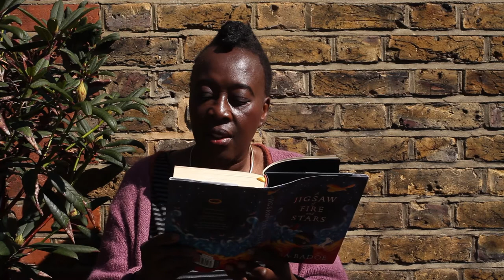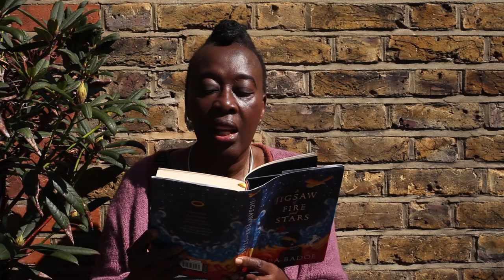A Jigsaw of Fire and Stars read by Yaba Badoe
Author Yaba Badoe reads from A JIGSAW OF FIRE AND STARS, her powerful, haunting debut that steps seamlessly from the horrors of people-trafficking to the magic of African folklore.

Sante was a baby when she was washed ashore in a sea-chest laden with treasure. It seems she is the sole survivor of the tragic sinking of a ship carrying migrants and refugees. Her people.

Fourteen years on she's a member of Mama Rose's unique and dazzling circus. But, from their watery grave, the unquiet dead are calling Sante to avenge them.

A JIGSAW OF FIRE AND STARS is out now in paperback, eBook and audiobook from Zephyr.